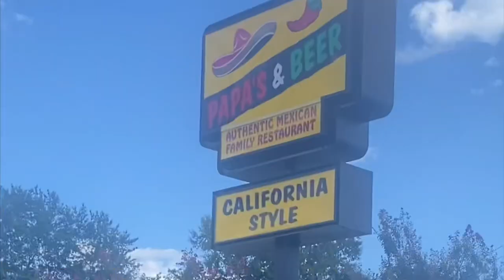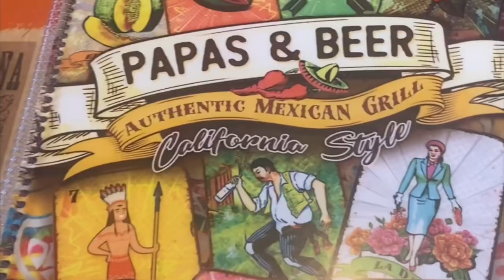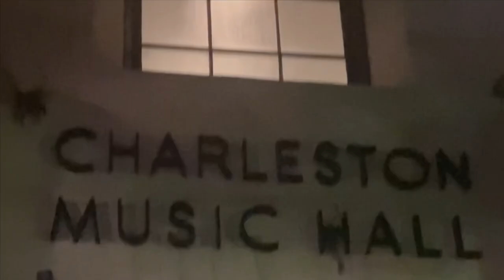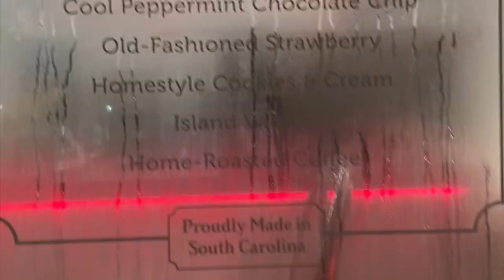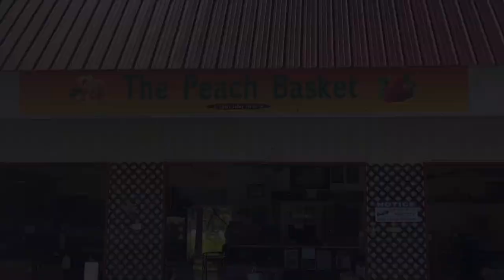Daycation Getaway Vlog (PJ Morton concert, Mexican food,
Sometimes, you just need your space! So, I created some space for me to de-stress, relax and have fun. I traveled to Charleston, South Carolina for the FIRST time! Watch me shop, go to my first PJ Morton concert and more!

🚨 DON’T FORGET TO SUBSCIRBE TO MY CHANNEL 🚨